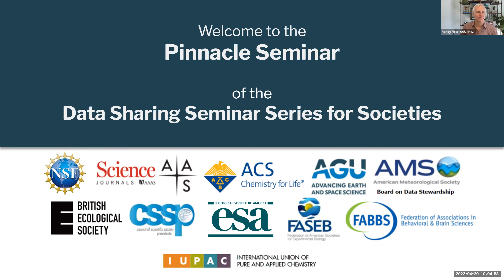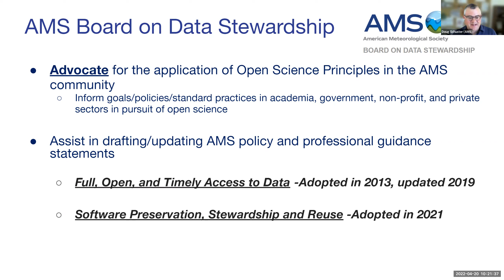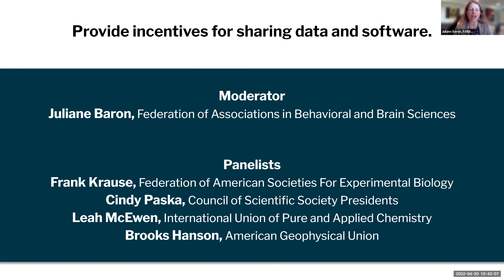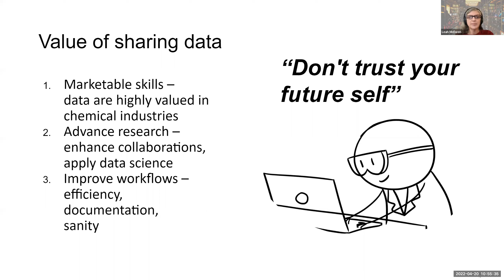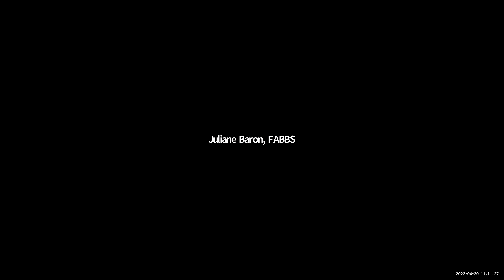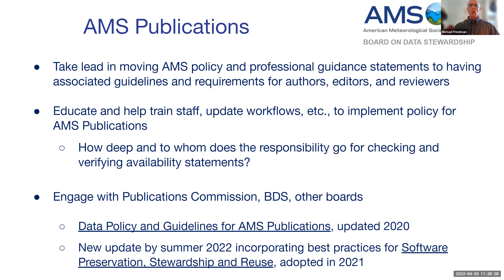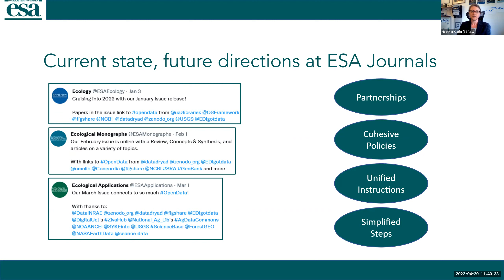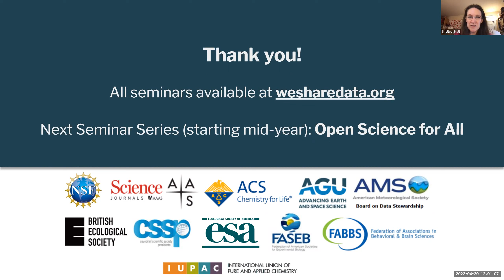Pinnacle Seminar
This is the Pinnacle Seminar for the Data Sharing Seminar Series for Societies. Our objective is to provide societies and their journals with information and resources to help their communities be more knowledgeable and prepared to share data (and software) in a way that is relevant and meaningful for each discipline.

In this pinnacle seminar we include the seminar series society and federation collaborators as they participate in three panels:
1. Bring awareness to scientific societies on how they can help meet the aspirations of open and FAIR digital research products and encourage the culture of sharing.
2. Discuss how societies can provide incentives for sharing data and software through actions such as updates to honor and awards criteria.
3. Current practices and resources for updating publication policy and author guidelines around availability statements and citations for data and software.

Thank you to these collaborating societies and federations:
AAAS/Science
American Astronomical Society
American Chemical Society
American Geophysical Union
American Meteorological Society, Board on Data Stewardship
British Ecological Society
Council of Scientific Society Presidents
Ecological Society of America
Federation of American Societies For Experimental Biology
Federation of Associations in Behavioral and Brain Sciences
International Union of Pure and Applied Chemistry

This work has been generously funded by the National Science Foundation